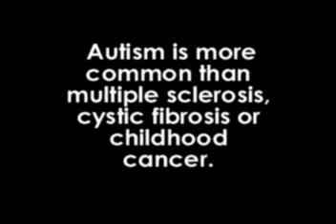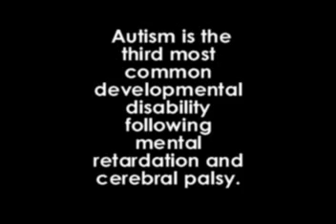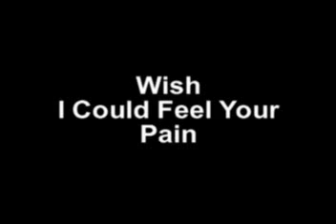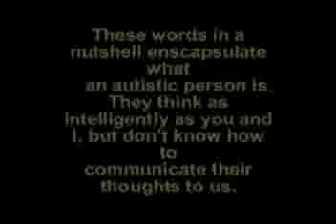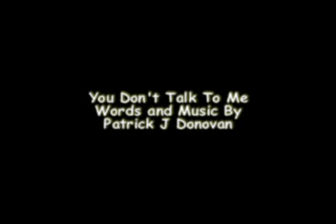Autism Song - You Don't Talk To Me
Song about my Autistic daughter Kirsten. I wrote this when she didn't speak much. She started speaking not too long after I played this song for her. Coincidence maybe
You Don't Talk To Me